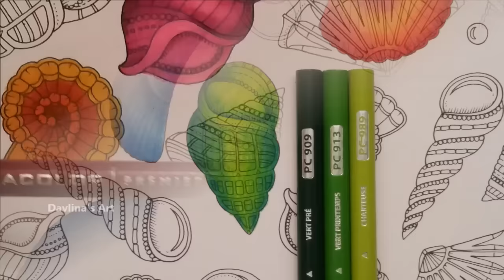How To: Color Lovely Shells - Part 4 | Lost Ocean Coloring book by Johanna Basford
Hi Guys,
In this video, I show you how to color lovely Shells in Lost Ocean by Johanna Basford. This is part 4 of the series. I used Prismacolor Premiere 132 set for this picture.